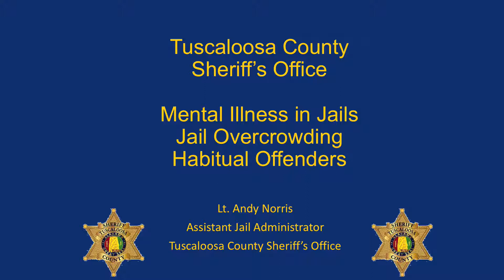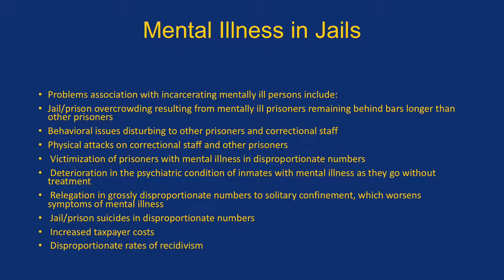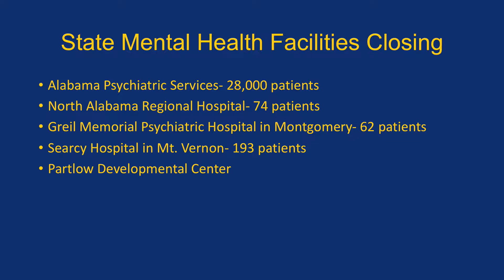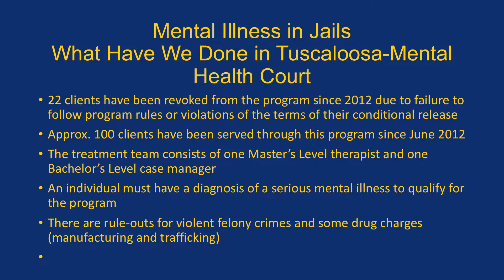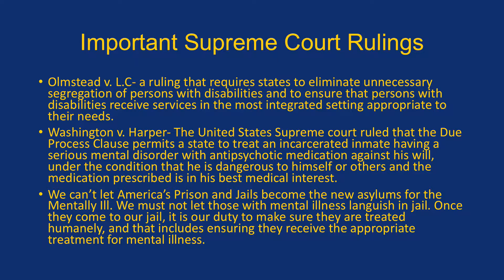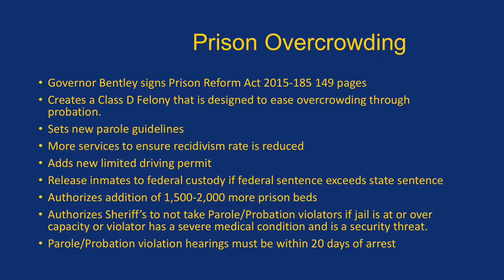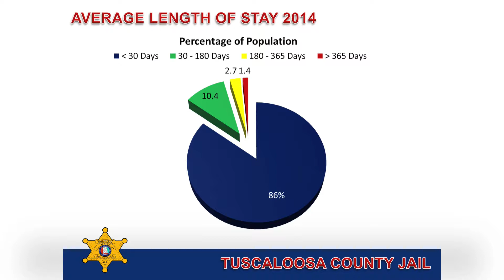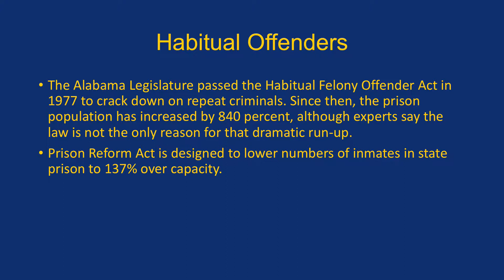Lt. Andy Norris Presentation